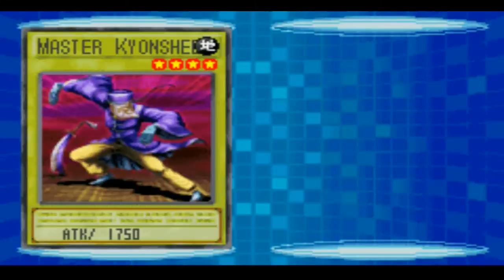Duel Academy Episode 8 Beating up on Blair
I meet a new opponent, Blair.